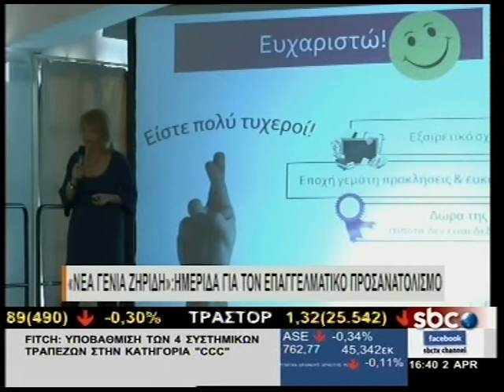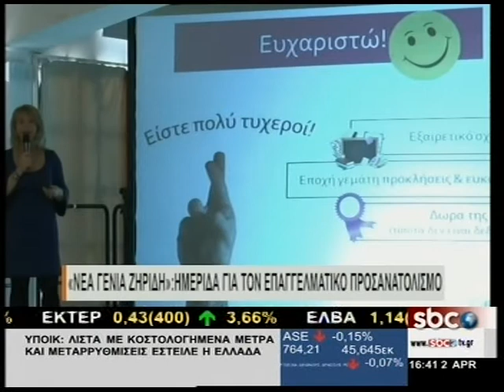@SBCTV«ΝΕΑ ΓΕΝΙΑ ΖΗΡΙΔΗ»:ΗΜΕΡΙΔΑ ΓΙΑ ΤΟΝ ΕΠΑΓΓΕΛΜΑΤΙΚΟ ΠΡΟΣΑΝΑΤΟΛΙΣΜΟ